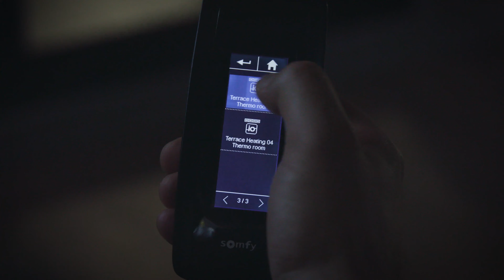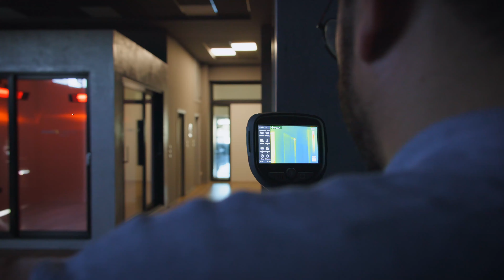Eνεργειακά κουφώματα - Θερμοπερατότητα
Σε ένα κούφωμα, ο δείκτης θερμοπερατότητας Uw συντίθεται (Uw = Ug + Uf) από τους δείκτες Ug (θερμοπερατότητα του τζαμιού) και Uf (θερμοπερατότητα των προφίλ αλουμινίου), και ουσιαστικά προσδιορίζει τον ρυθμό με τον οποίο μεταφέρεται η θερμότητα από έξω προς τα μέσα (συνεπώς, όσο πιο χαμηλό είναι το Uw, τόσο το καλύτερο). Το Uf στα θερμομονωτικά κουφώματα της ALUMIL είναι ιδιαίτερα χαμηλό. Δες το video που το αποδεικνύει μέσα από τα «μάτια» της θερμικής κάμερας.